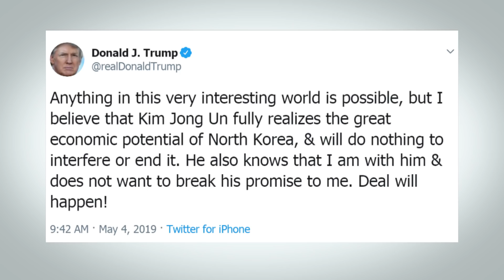North Korea fires several short-range projectiles into sea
North Korea fired several unidentified short-range projectiles into the sea off its eastern coast on Saturday, the South Korean Joint Chiefs of Staff said. South Korean and U.S. authorities are analyzing details of the launch.